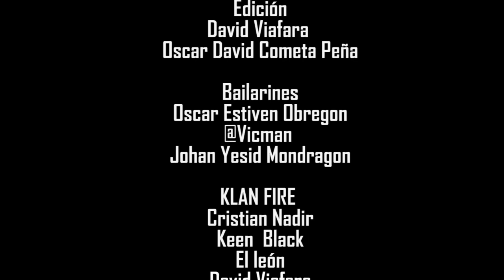N.E.G.R.O David Viafara (Secreto)-kLAN FIRE- SK PRODUCCIONES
Autor: David Viafara (secreto)
Productor: SK PRODUCCIONES
PROD: (prod. ESKRY)